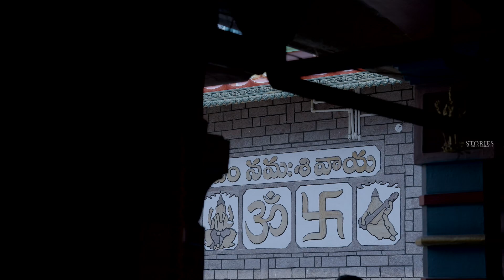Engagement Teaser | Prakash ❤️ ReethuI Engagement | Telugu Engagement Songs |New Telugu Songs| 2024